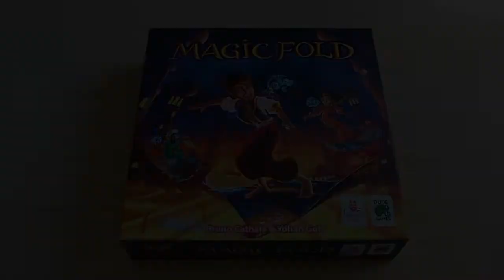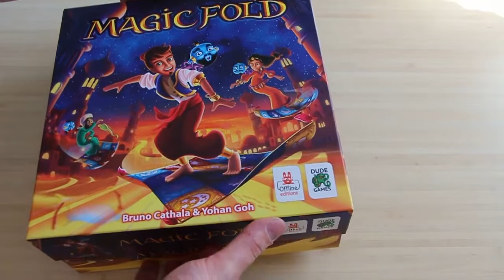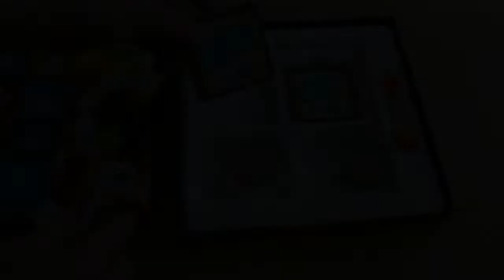Magic Fold, la présentation et mon avis !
MAgic Fold est une course de tapis volant familiale. Soyez le premier à reproduire la formule magique avec votre tapis volant pour dépasser vos adversaires !